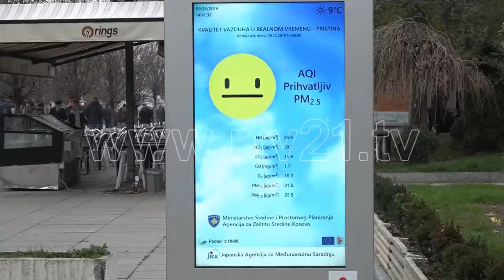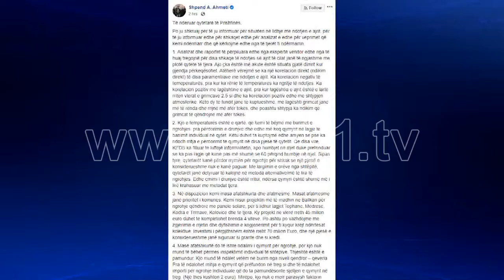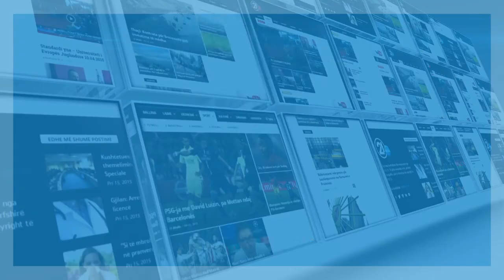TEMATIKE NDOJTJA E AJRIT 09 12 2019